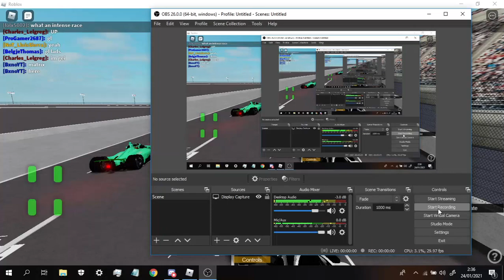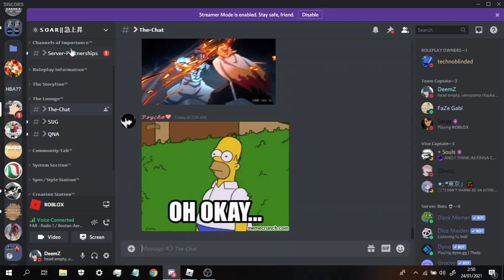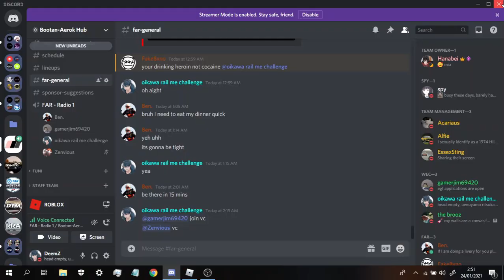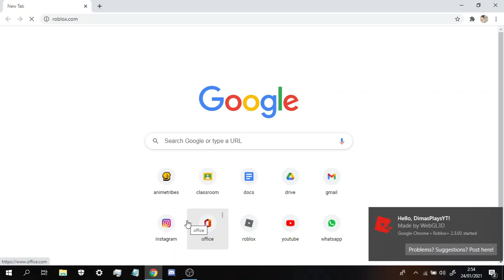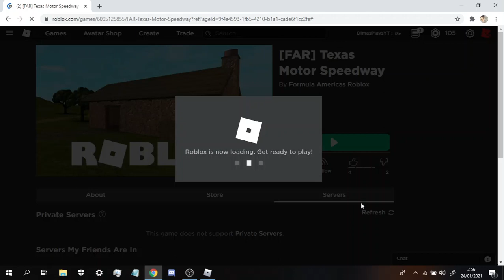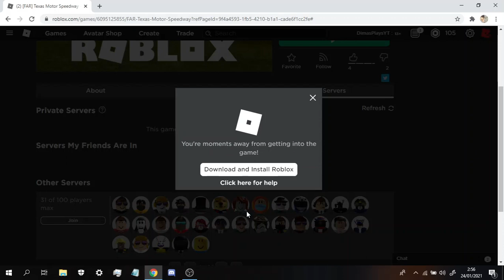FAR Texas Motor Speedway - DimasPlaysYT Race POV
@Texas Motor Speedway, TX
Wanna see what a league that can't last a whole month looks like?